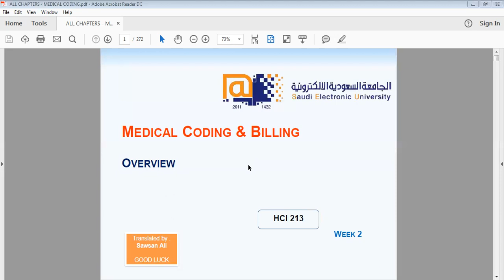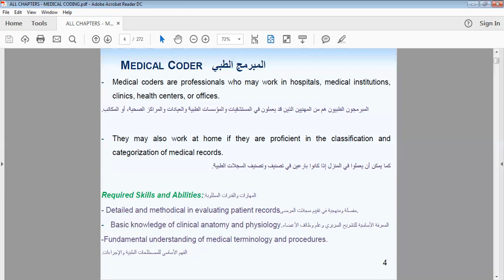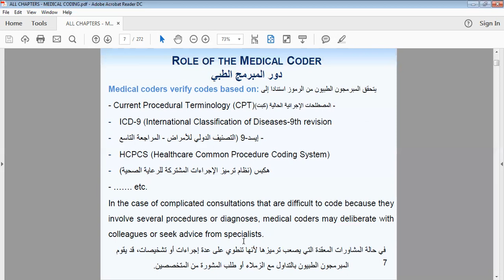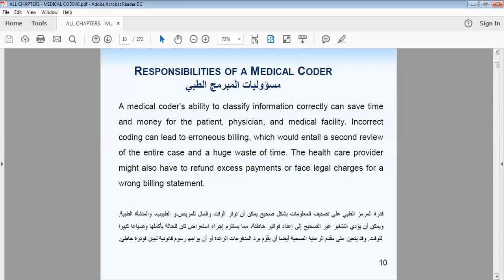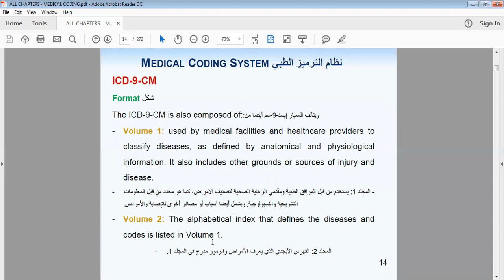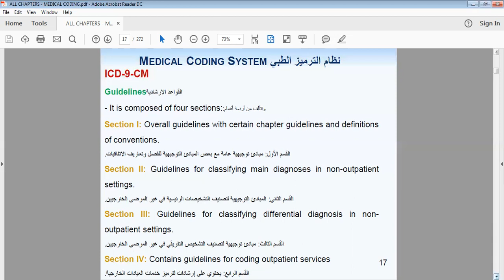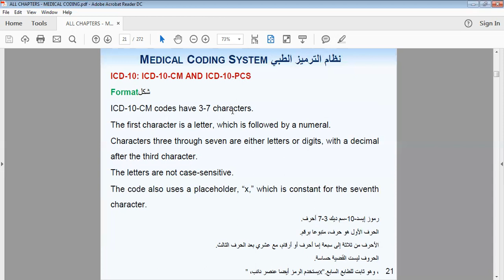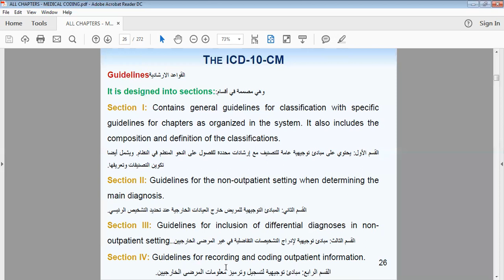شرح شابتر١ من مادة الكودنج والتشفير الطبي hci213 - من باسط اكاديمي- الجامعة السعودية الالكترونية